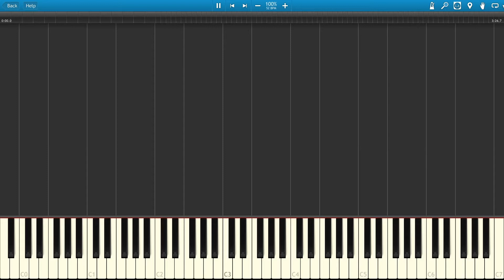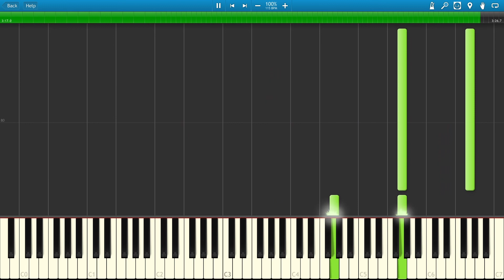Nostos - Jean-Michel Blais (Synthesia Tutorial)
Titre : Nostos
Album : Il (2016)
Compositeur : Jean Michel-Blais